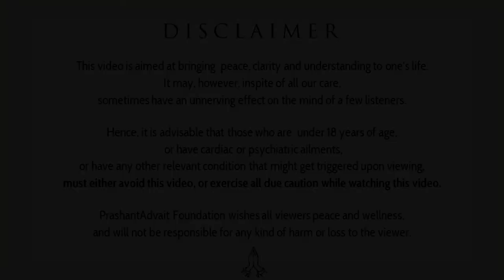What is escaping? || Acharya Prashant (2014)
Video Information: Shabdyog Satsang, 3.9.14, Advait Bodhsthal, Noida, India

Context:

~ Is escaping good or bad?
~ What is escaping?